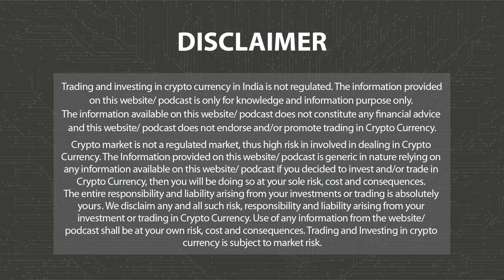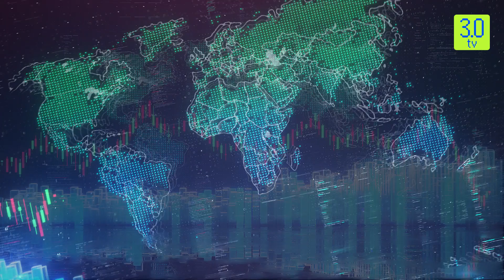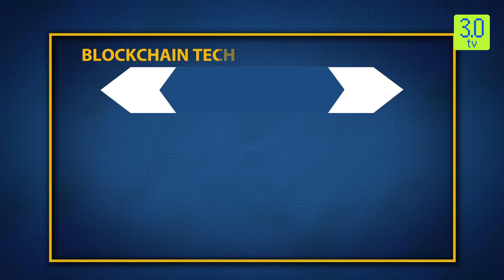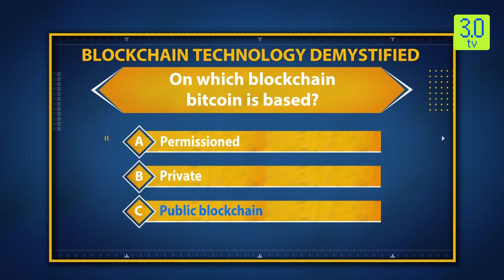The Coin Monitor | Hindi | 10th October 2023 | 3.0 TV